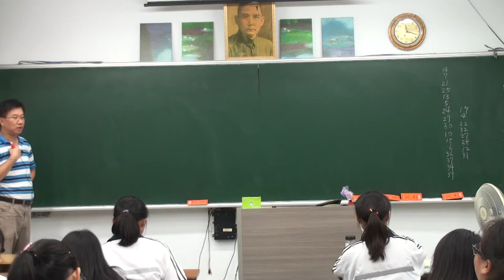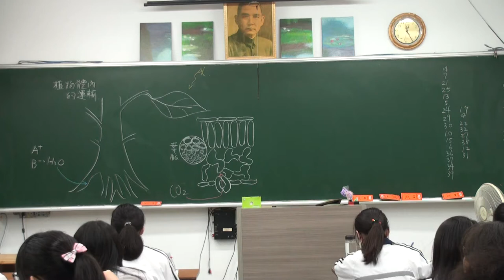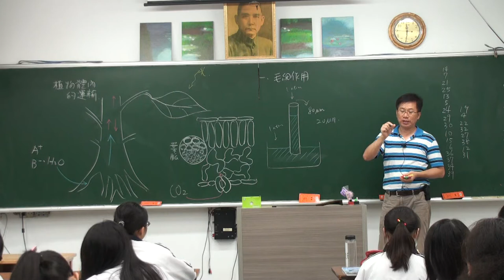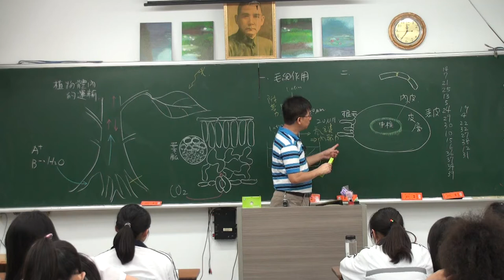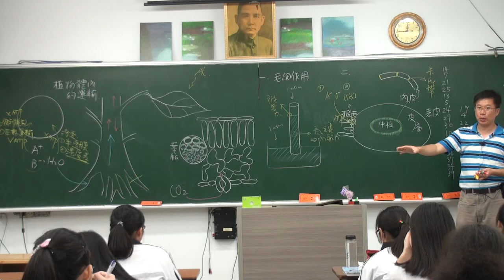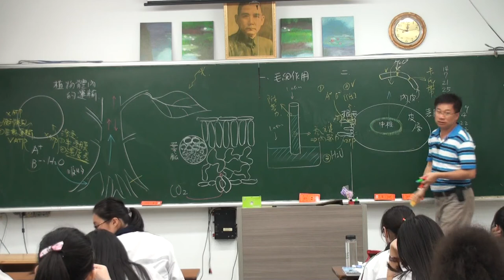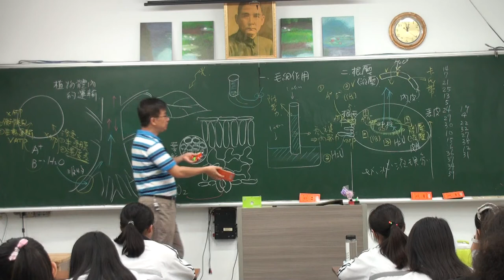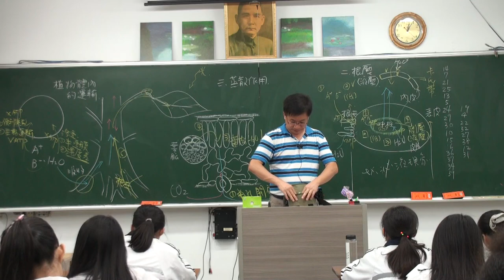植物體內的運輸 D 2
植物體內的運輸，豆豆熊的課堂分享， 2015/11/13